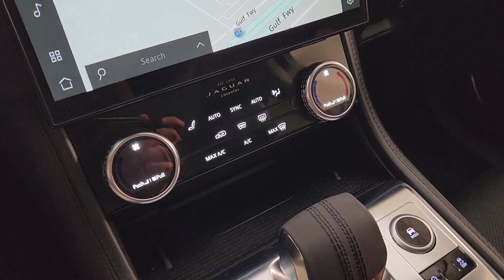2021 Jaguar F-PACE S TX Friendswood, Pearland, Houston, Pasadena, League City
Pre-Owned 2021 Jaguar F-PACE S available at Land Rover Clear Lake located in 17970 Gulf Freeway, Friendswood, TX, 77546. Servicing the Friendswood, Pearland, Houston, Pasadena, League City area.
Please mention the stock PA0832 when you contact the dealership for this vehicle.

Looking for your dream car? It could be the  2021  Jaguar F-PACE.  Take a moment to explore this refined and spacious Jaguar F-Pace, the mid-size luxury crossover that brings all-wheel-drive capability, driver-assist safety features, distinctive style,  and motorsport soul to every journey. The following are some of this vehicles highlighted options: Heated Steering Wheel
, Apple Carplay®/Android Auto®, Navigation System, Moonroof, Keyless Entry, Premium Sound System, Power Passenger Seat, Woodgrain Interior Trim, Heated Mirrors, Satellite Radio. Performance blends beautifully with practicality in this spirited F-Pace. See for yourself when you take it out for a test drive. Our professional staff looks forward to giving you excellent service!